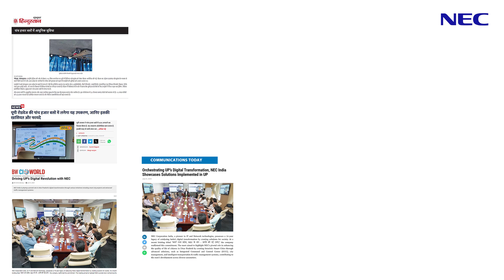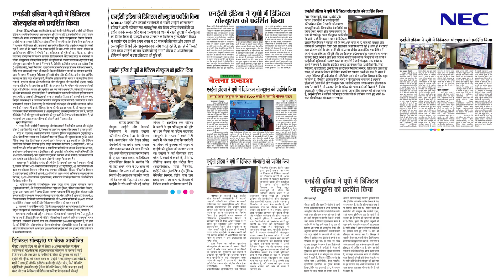Empowering Uttar Pradesh with Smart City Solutions | NEC India | Media Meet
NEC India recently hosted an exclusive meet, welcoming prominent media houses and journalists to experience firsthand the groundbreaking technology transforming Uttar Pradesh's transportation. Pradeep Kushwaha, Head – Smart City & Public Safety Business Unit, NEC Corporation India and Arvind Saxena, Head Marketing & Communication, NEC Corporation India, shared NEC's rich legacy of innovation and its impact on the region's safety and efficiency. Attendees were given an immersive experience of the advanced safety features now embedded in Uttar Pradesh public buses, showcasing our commitment to safer, smarter mobility. We're proud to see this event covered across both digital and print media, underscoring our ongoing journey to shape the future of transportation in India. At NEC, we're dedicated to turning our vision of a smart and safe Uttar Pradesh into reality, driving innovation that paves the way for a brighter, more connected future.